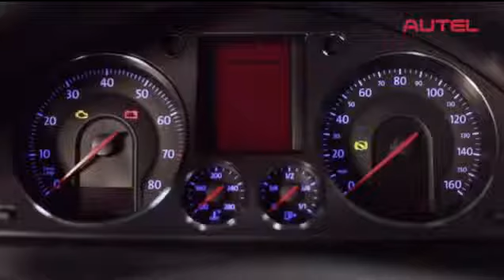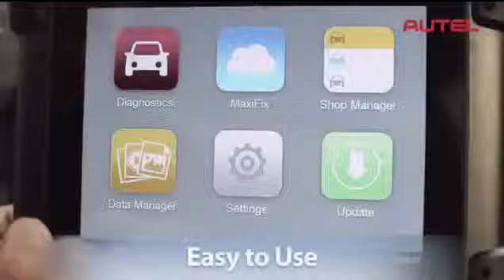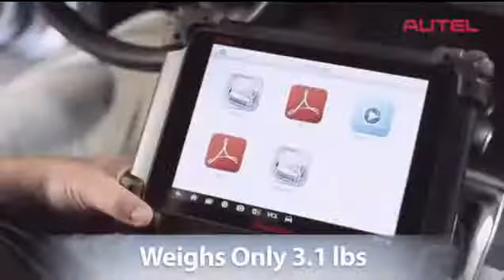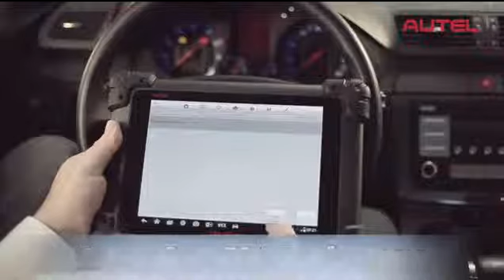Autel MaxiSys and MaxiSys Pro Diagnostic Tool (автодијагностика)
Designed with the DNA of Autel's diagnostics family, the MaxiSys is built to offer many of the prestigious qualities of the MaxiDAS DS708 with extreme ease of use and powerful diagnostic performance. However the MaxiSys has evolved far beyond the original capabilities. Utilizing an A9 quad-core 1.40GHz processor that offers 50% increase in speed versus competing products, a 9.7" LED screen with a resolution of 1,024 x 768 touch screen, the revolutionary multitask-capable Android Operating System, combined with the best possible coverage of OE-level diagnostics, the MaxiSys is the perfect diagnostic solution for shops and technicians who demand unrivaled smart technology and smart repairs.